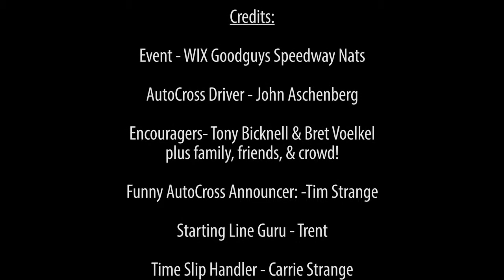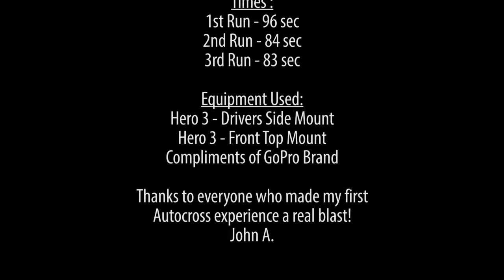Goodguys Autocross Boogie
John Aschenberg, Associate Publisher of LIA Magazine, was finally coerced to try his hand on the Goodguys Autocross. He finally caved and took the '66 Impala Wagon out on the Autocross at the WIX Goodguys Speedway Nats... All he could say was, "What a blast!"